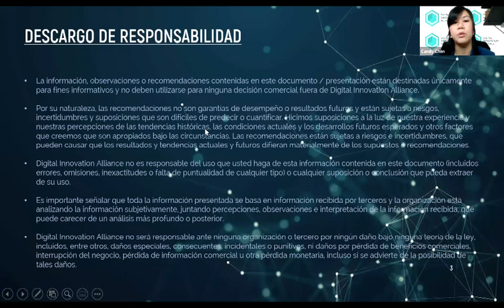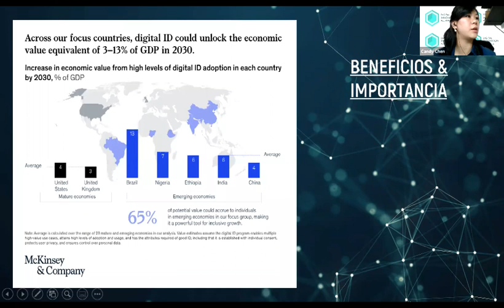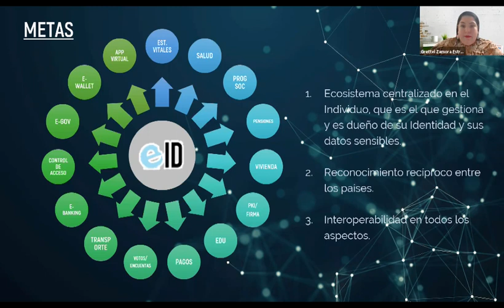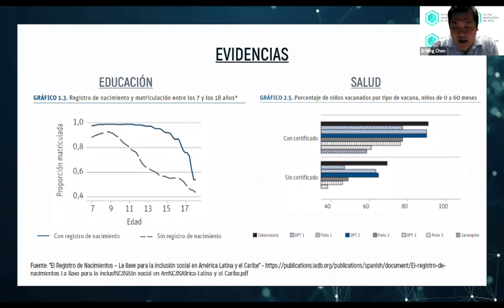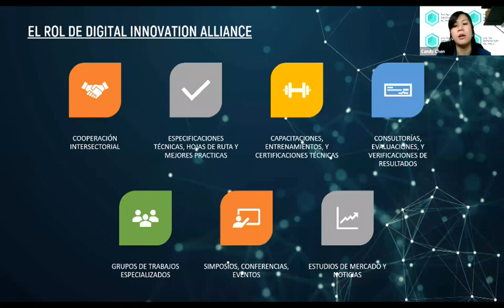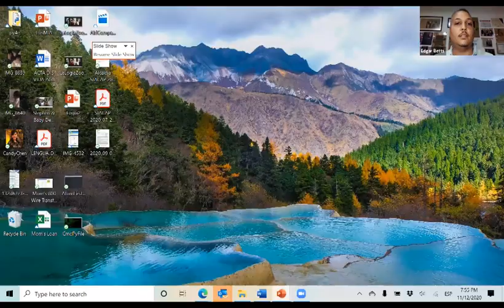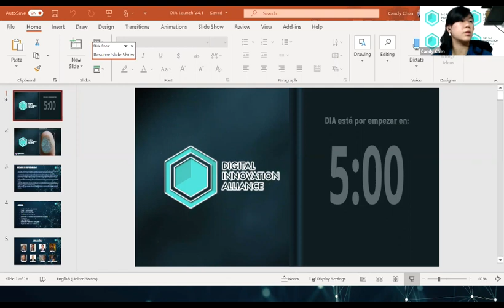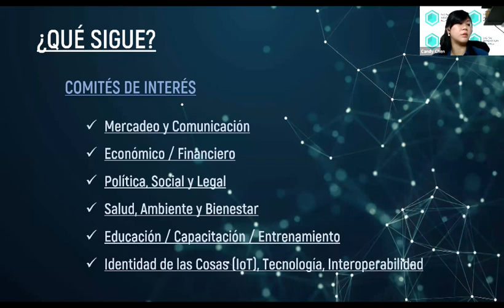1ra Reunion - Lanzamiento Comunidad Digital Innovation Alliance (DIA) Panama - Identidad Digital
1ra Reunión de la Comunidad de Identidad Digital de Panamá